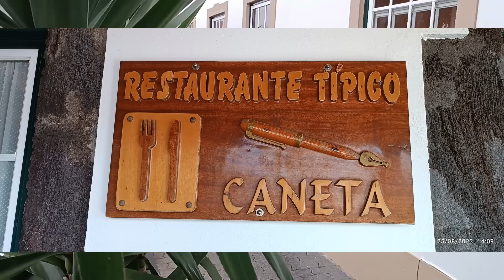Alegria na Ilha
amigos - Festa - Altares - açores - Ilha - Terceira- Portugal